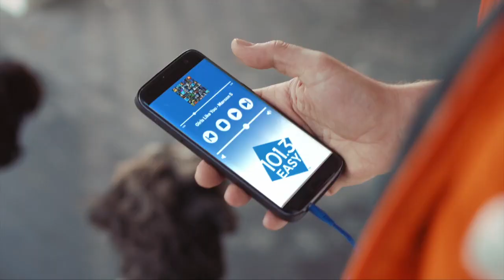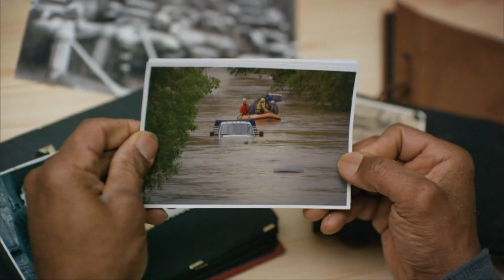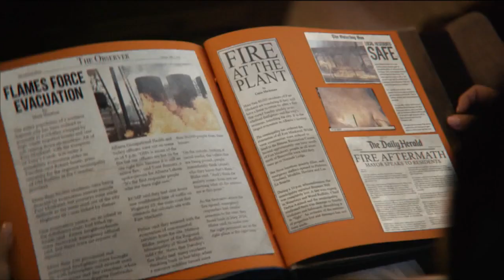What's Up London - Monday, June 5, 2023 | Rogers tv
Discover the Joy of Eating with Intuition Nutrition. The final Shout Sister Choir fundraiser is on Tuesday June 13th. Dash 4 Dad Father's Day event at Springbank Park raises much needed local research dollars with emphasis on Prostate Cancer. Electric Market happening on Saturday, June 10th is London's only free all-ages electronic music festival.